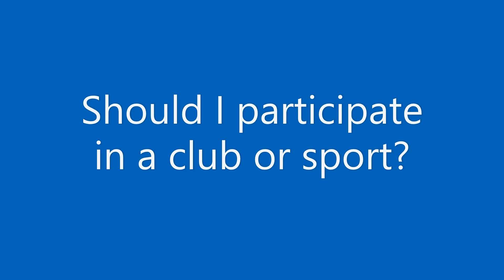What I love about SJHS!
Students were asked what they most love about St. Joes.  Here are the answers!